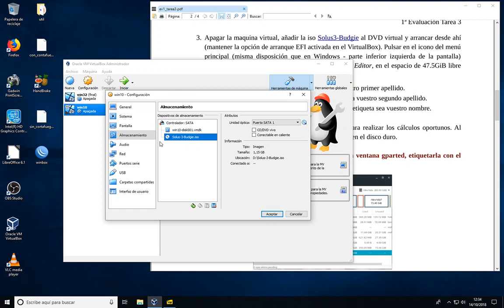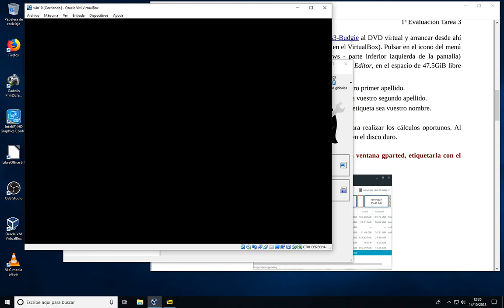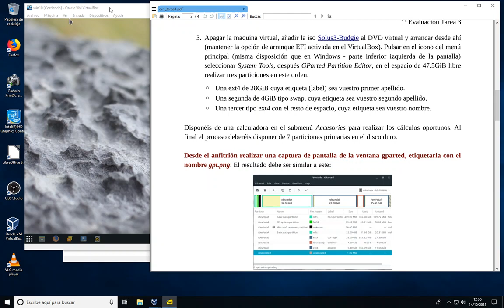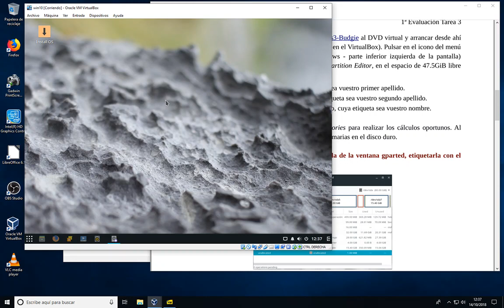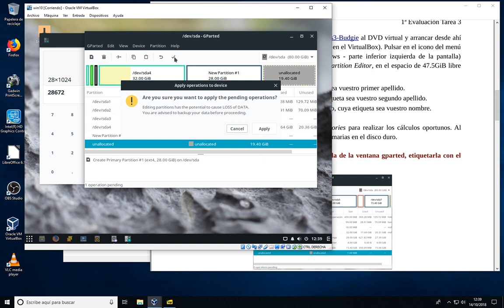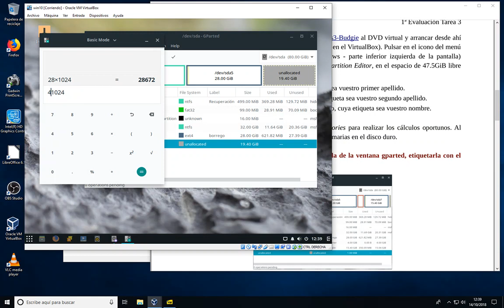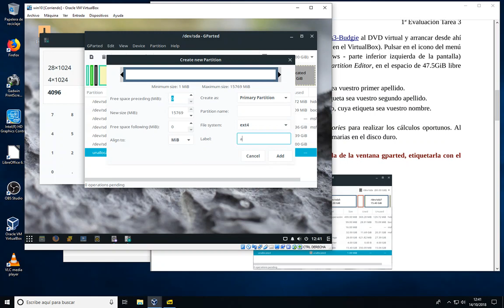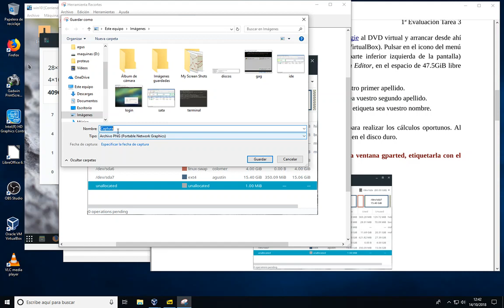creación particiones para linux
Crear las particiones desde la live de Solus3 para poder instalar dicha distribución, utilizando para ello la utilidad gparted de la propia live.